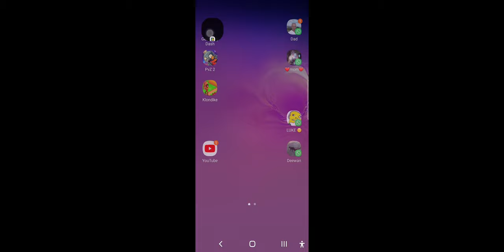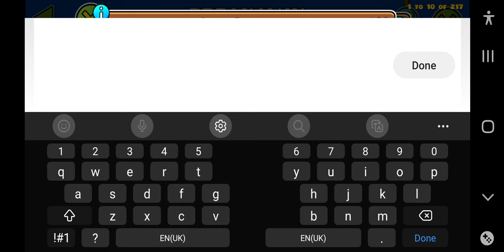gd 40 breakaway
game crashed at the end I'm so confused 🤣